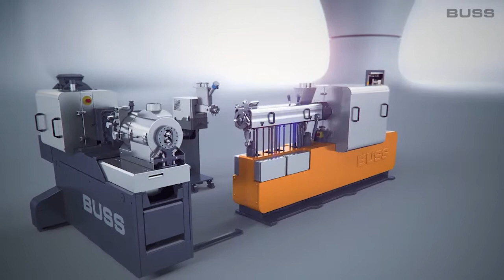Buss AG - CEO Dr Philip Nising talks about COMPEO